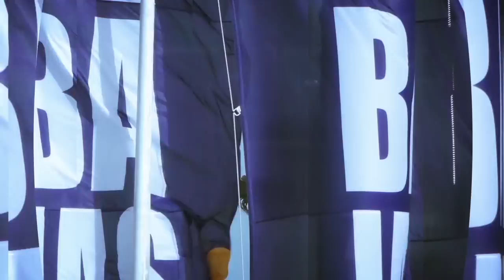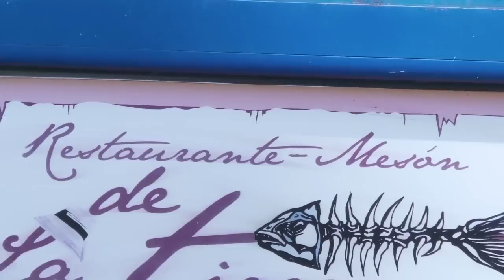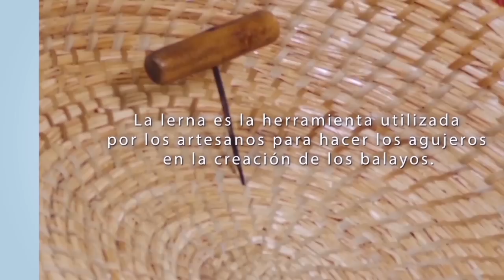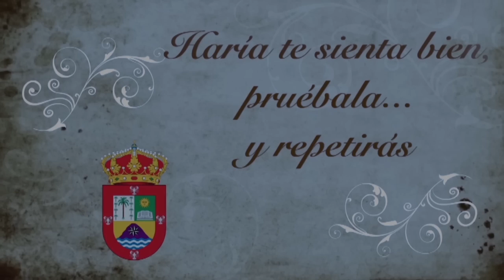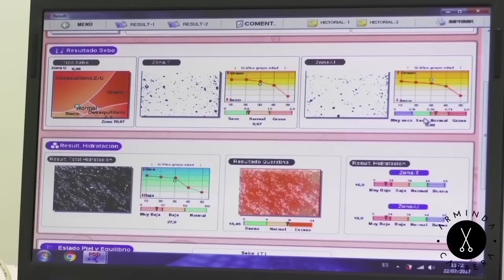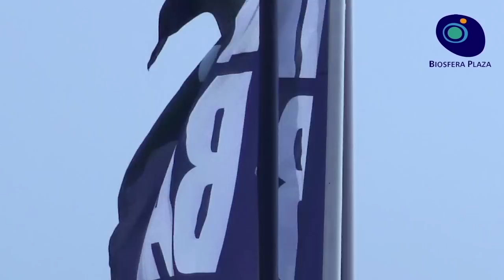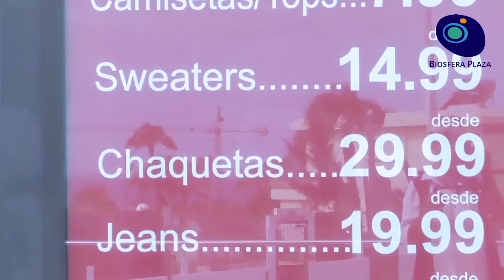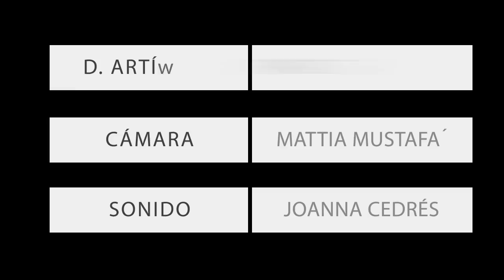MODA LANZAROTE TV. Capítulo 46 "Verano, te adoro..."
Moda, cultura, ocio, gastronomía, arte y diversión en Lanzarote, Islas Canarias.